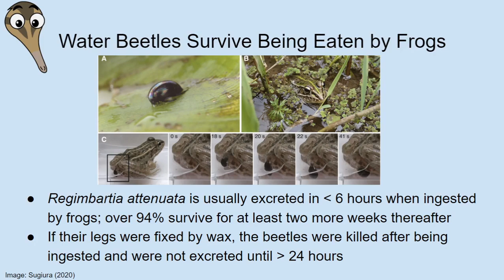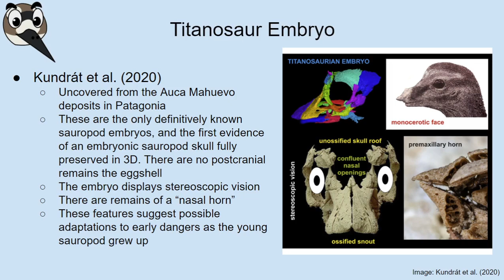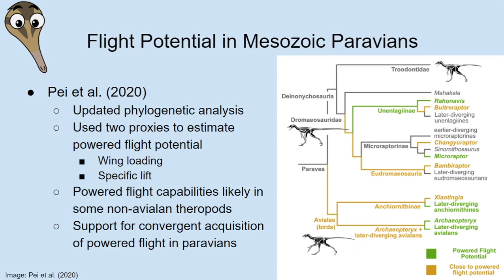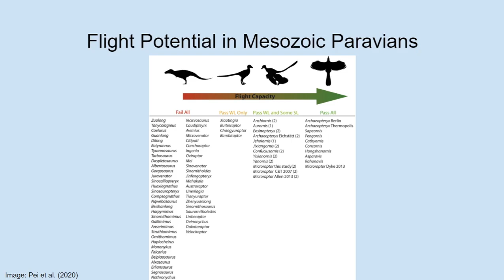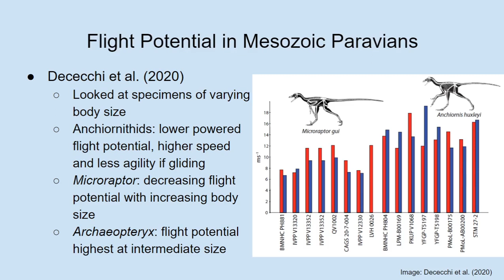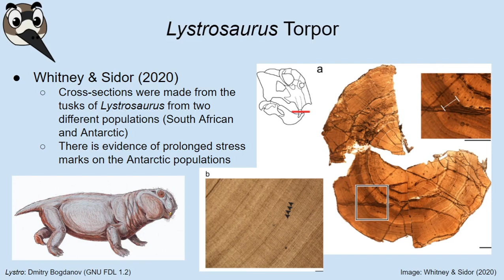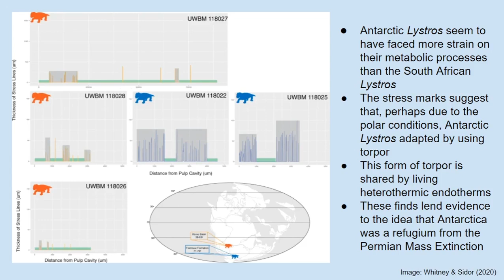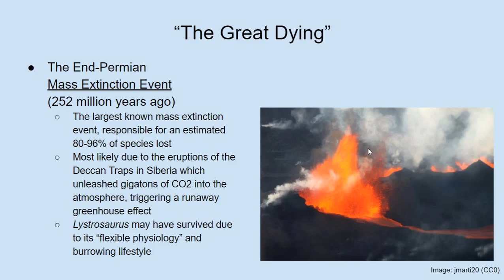Nature News: August 2020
As our first upload of the month, it's time for another nature news episode! We discuss how some water beetles escape from frogs, baby titanosaurs, flight in Microraptor, and torpor in Lystrosaurus.

Contents
00:00 Intro
09:30 Escape by Regimbartia attenuata from frogs
20:15 New titanosaur embryo
34:01 Flight potential in Mesozoic paravians:
01:08:35 Torpor in Lystrosaurus